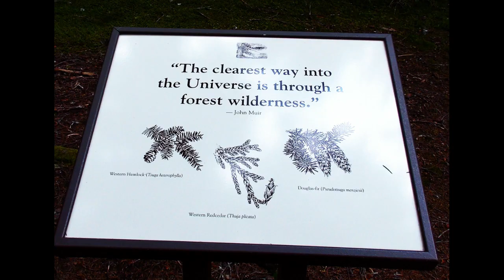Mount Saint Helen National Monument, Washington Part One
Trip up Mount Saint Helen, see waterfalls, mountain vista, bridges